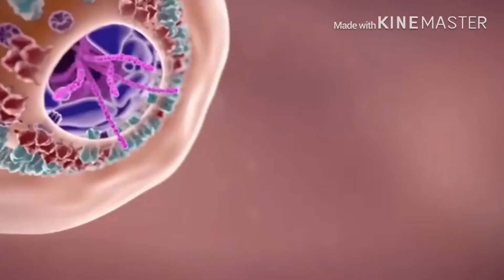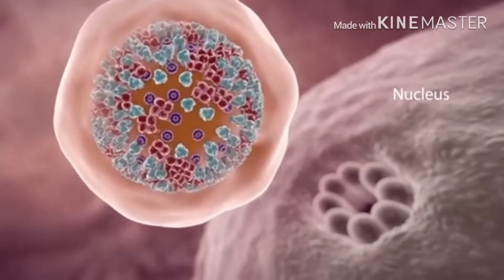Covid19 hte SENG BU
Hip Hop By AD